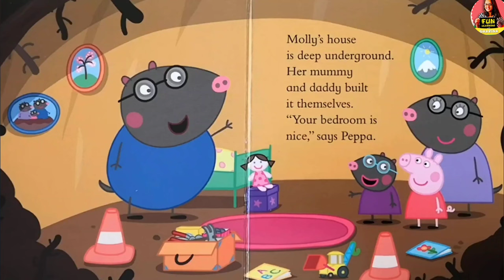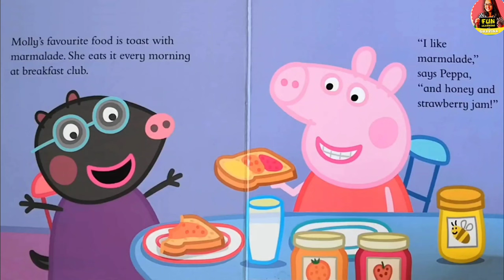Peppa- Molly Mole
In "Molly Mole," Peppa and her friends meet a new character, Molly, who is excited to show them her unique talents. This delightful story explores themes of friendship, creativity, and embracing each other's differences. As the characters engage in fun activities, they learn the importance of teamwork and supporting one another.

Story Highlights:
- Peppa and her friends meet Molly Mole, who loves to dig and discover new things.
- Molly shares her impressive digging skills, leading to a fun adventure.
- The friends work together to help Molly and learn about her hobbies.
- A heartwarming conclusion emphasizes the joy of friendship and collaboration.

This is an engaging story which will captivate young listeners while teaching valuable lessons about friendship and creativity!